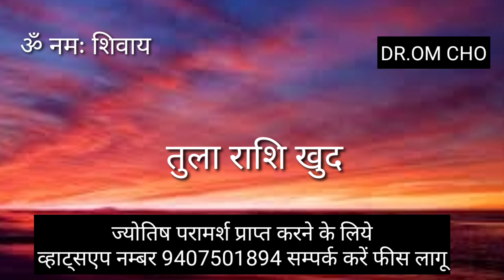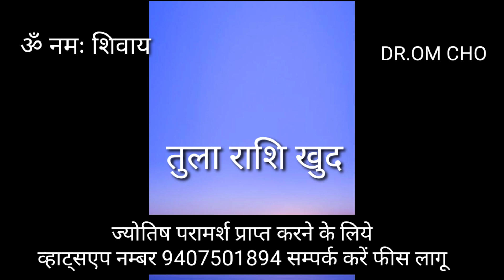तुला राशि अपने में खुद को | TULA RASHIFAL | LIBRA HOROSCOPE